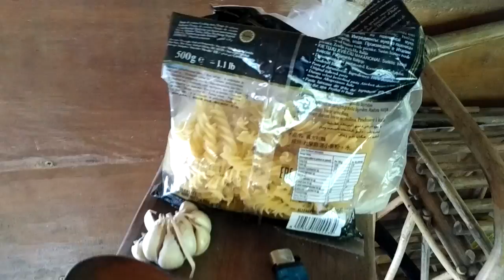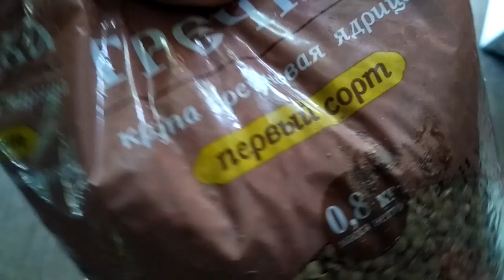Домик от Марго - рекомендации - пассивный доход и экономия Глобальная Волна 20.01.2017